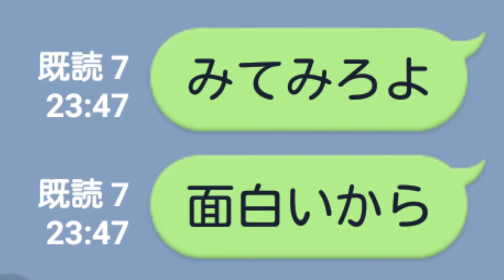【メンバー実況】まりもは血小板を舐めています。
前
次
はい！こんちはー！まりもでぃーす！
このシリーズ本当に編集がつらい…
前回が結構前になってしまった。すみません。

クラスの小さい子に「君、ちいっさw」って言ってみたいけど言える自信ないw